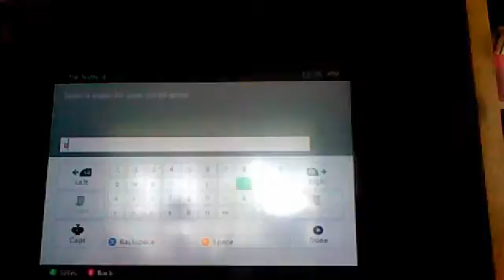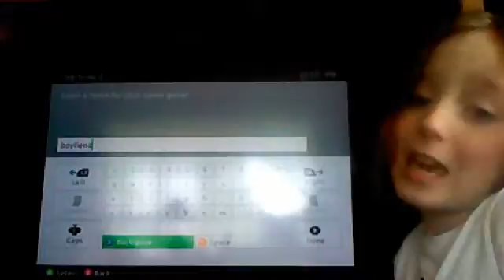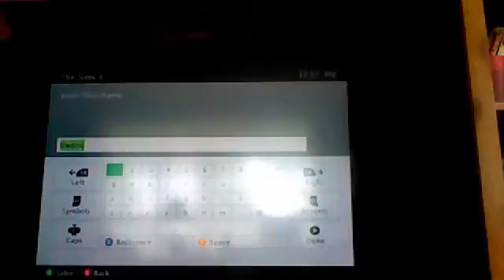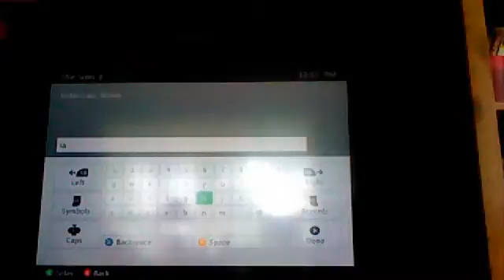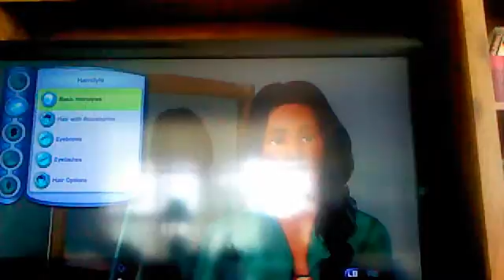sims 3-black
hey guys ilovesims